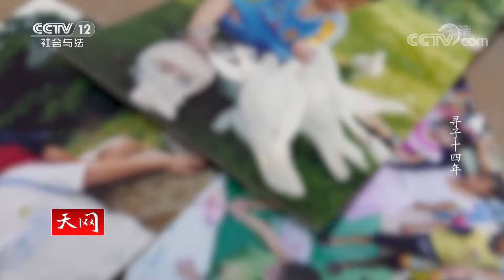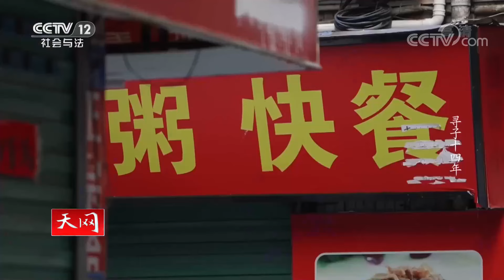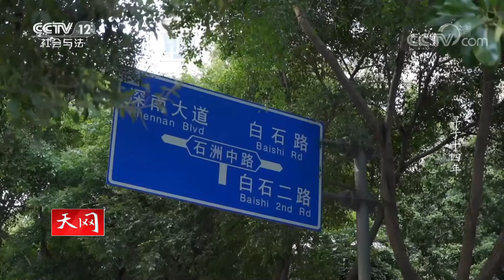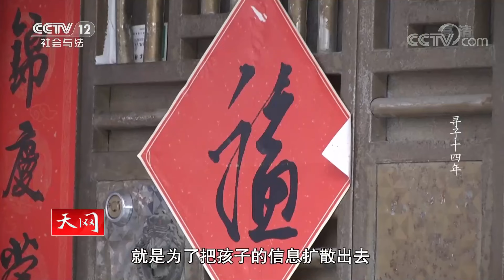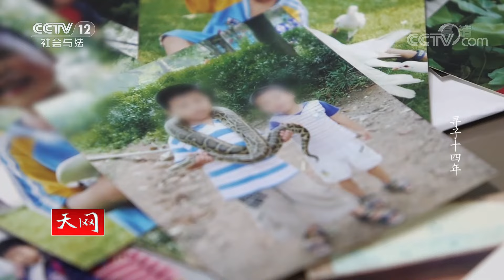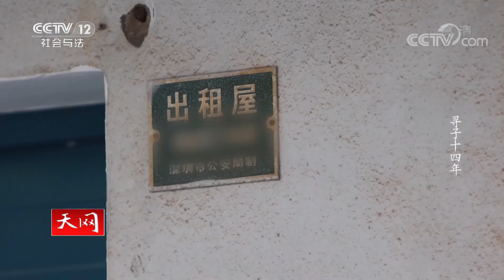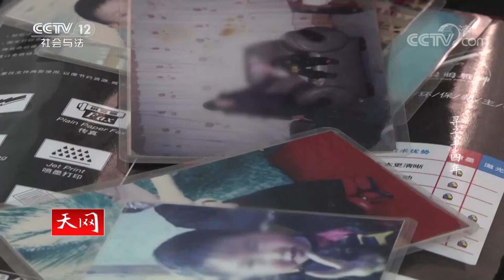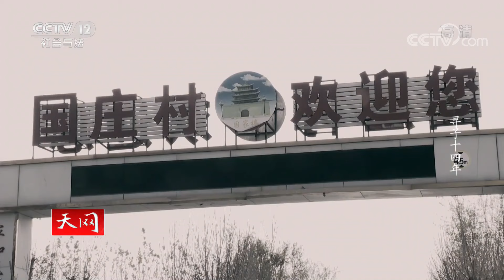《天网》一个母亲的寻子之路 失踪14年生死未卜 终于认亲成功 20220617 | CCTV社会与法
本期看点：2021年9月26日，彭女士突然接到一个陌生电话，电话那端是一个大男孩的声音，直接在电话里喊她妈妈，而这一天距离彭女士的孩子失踪将近十四年。在儿子失踪后，彭女士曾经发布过很多寻亲启事，也因此接到很多认亲电话，可是这次却与以往不同，对方传过来的一张照片把彭女士的思绪瞬间带回到了十四年前。